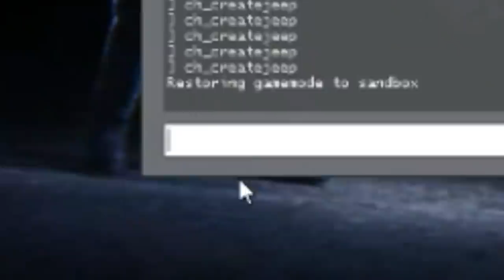Bad Gmod Deathrun Maps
Download Monster Legends before December 31st and claim your reward!

Me and the boys play some bad Gmod Deathrun maps. Gmod's workshop content is truly something else, and even after seeing Weird Gmod Saves, gm_construct but it's cursed, and gm_flatgrass but it's cursed, somehow these deathrun maps still surprise me.

Green screens by simonb1x, aptoh, BulletInAction, Airzy, & audioman5000.